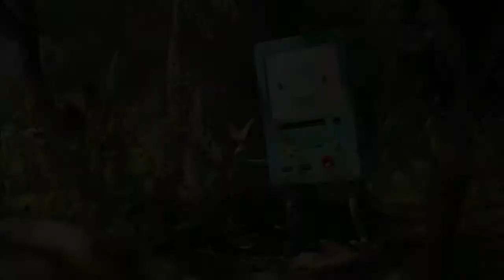TODAS LAS PELICULAS DE MICHAEL B JORDAN (CREED,SPACE JAM,PANTERA NEGRA)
uno de los chicos del momento ya sea interpretando a adonis creed al lado de rocky balboa o siendo un villano de marvel, actor de drama actor comedia y uno de los muchos actoresdeaccion nuevos de hollywood.

el es michaelbjordan.